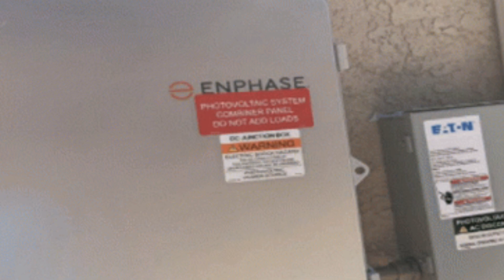World largest renewable energy park in India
The Gujarat Hybrid Renewable Energy Park is set to be the world’s largest renewable energy park with the following key features:

30 gigawatts of electricity generation from solar panels and wind turbines.
Spread over 72,600 hectares of wasteland.
Two dedicated zones for wind energy and solar energy.
Expected to power 18 million Indian homes.
Aims to avoid an estimated 58 million tonnes of CO2 emissions annually when complete123.
This ambitious project represents a significant step towards sustainable energy production in India.

World largest renewable energy park
World largest renewable energy sources

Hello friends I welcome you to my channel - Ask me Anything

                   Join plzz 🙏